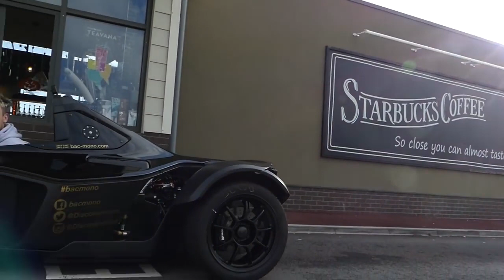sports car drive test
showing sports car how fast
drive testing sports car
sports car price